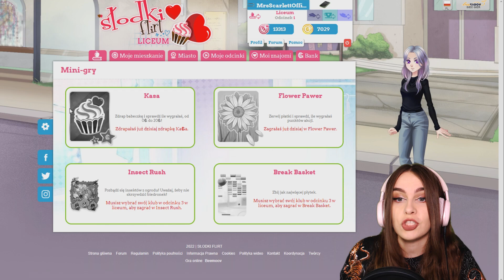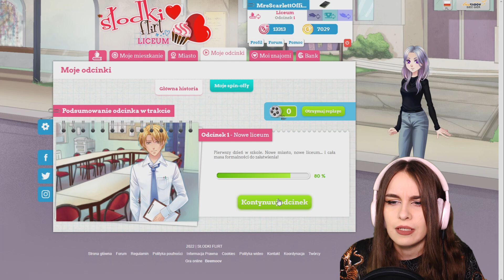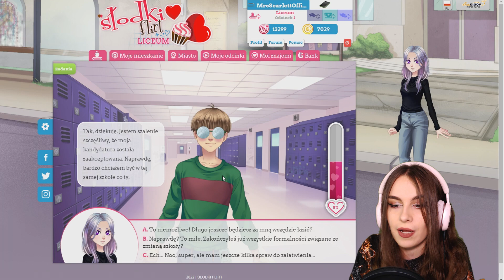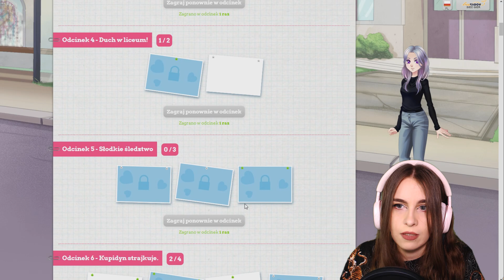❤️ POWRÓT! SŁODKI KASZTANIEL❤️ SŁODKI FLIRT - CRINGE - Liceum odc. 1, KASTIEL